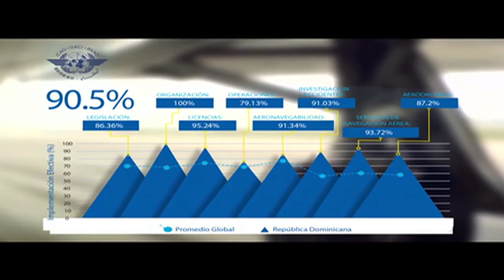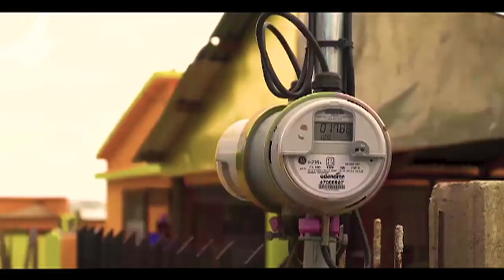ALFILO RD 9 NOVIEMBRE / Entrevista con Dr. Marte Piantini